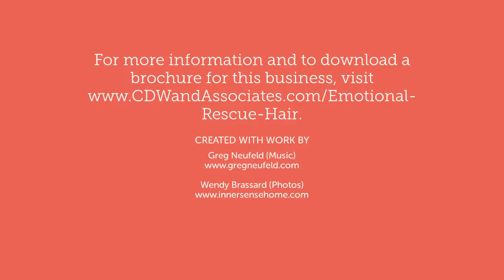984 Bowman Rd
This brand new, 20,000 SF warehouse is located in the Sumas Prairie area of Abbotsford, near the US border. Perfect for storage, especially agricultural businesses, this expansive open floor concept building has 7 bay doors of various sizes, a few of which are motorized as well, lots natural light and is fully alarmed.